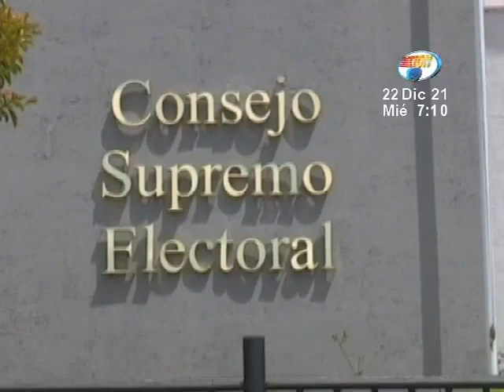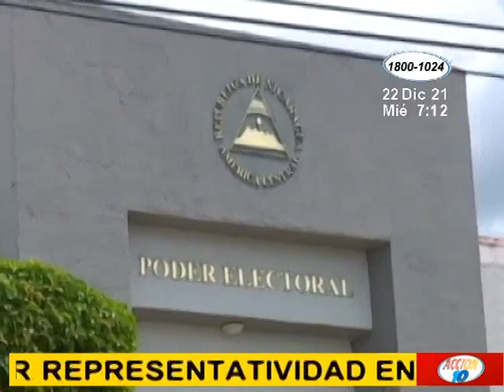Abogada considera que cuatro partidos políticos deben ser eliminados por no tener representatividad